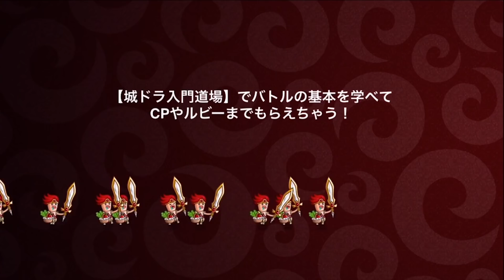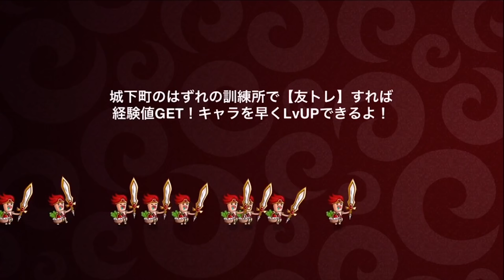【城ドラ】虹バッジ超待機中!!”アビ3ペンギン”使ってみた!【城とドラゴン｜タイガ】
今回は裏引きだと少し微妙。。
と言われているポテンシャルは高いペンギンをアビ3で使っていきました。
虹がもし同じ性能を持ったらかなりエグイ…というわけでD0を狙う事にしました。
さあ、虹の性能にも1耐える事はあるのか…!?

TwitterID→taiga7Swell